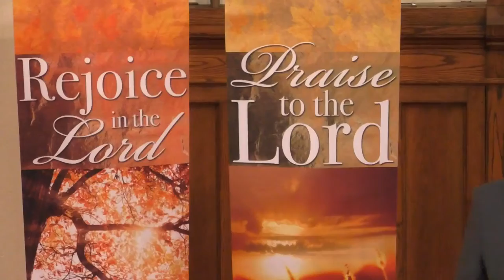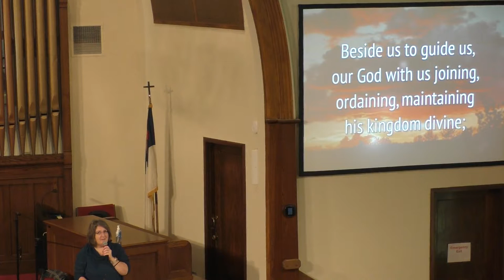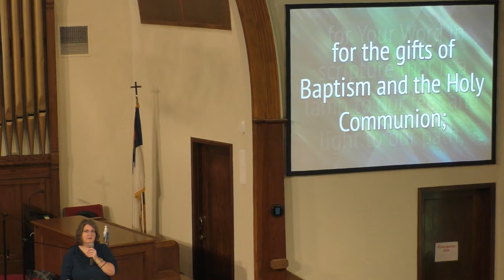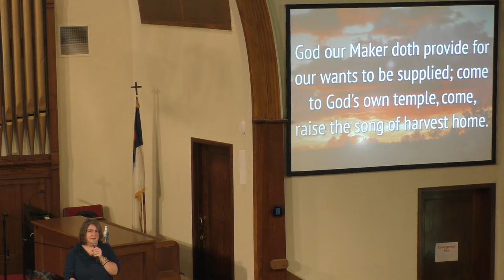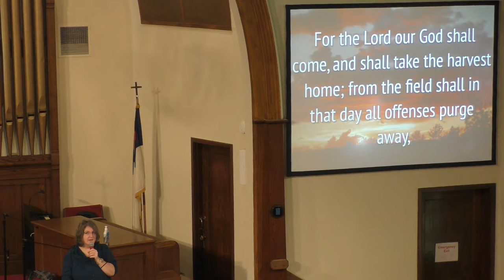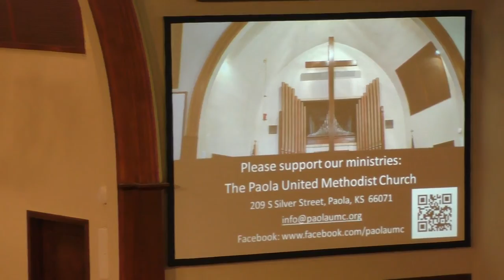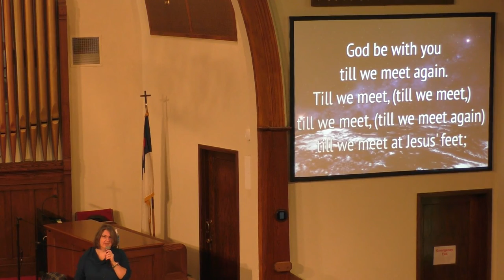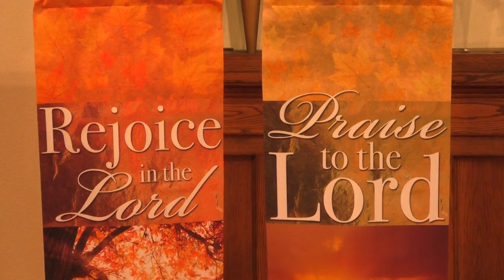Sunday Worship at the Paola United Methodist Church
November 22, 2020    Thanksgiving Sunday
This morning in worship, we ask the question, “considering the year we’ve just had, WHAT do we have to be Thankful for?”  1 Chronicles 16:8-29 is the focus scripture, with Psalm 34:1-10 & 1 Thessalonians 5:13-23 as support scriptures.

Rev. Kenneth Baker
Paola United Methodist Church